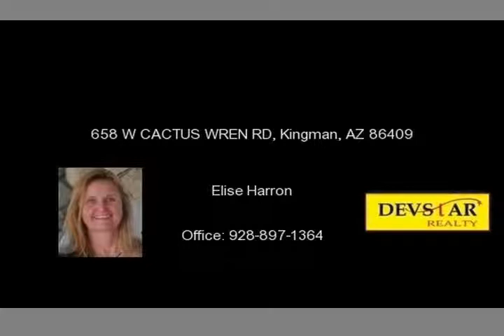658 W CACTUS WREN RD, Kingman, AZ 86409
Wow!  Beautiful 3 bedroom, 2 bath home with office on 7.09 Acres in Cedar Ridge. This Kingman Arizona 7 Acres 3 Car Cedar Hills Ranch also features an attached 3 car garage plus a detached 1 car garage with RV port.     The 7.09 AC zoned for horses with great mountain views. beautiful front entry with 2 doors, nice living room with fireplace, a large kitchen with center island, Durastone count...